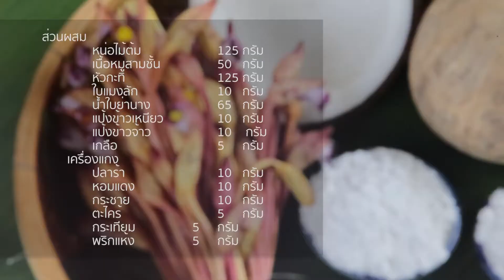06 ขนมดอกดิน